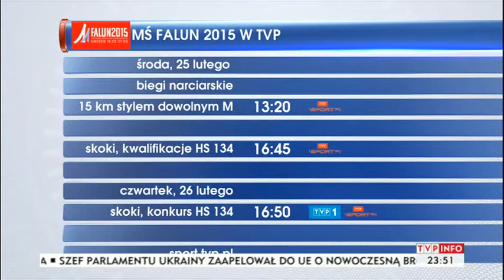Falun 2015 - kronika - dzień 7. (24.02.2015)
* Charlotte Kalla wygrywa na 10 km st. dowolnym
* Ostatnie treningi przed kwalifikacjami na dużej skoczni ***